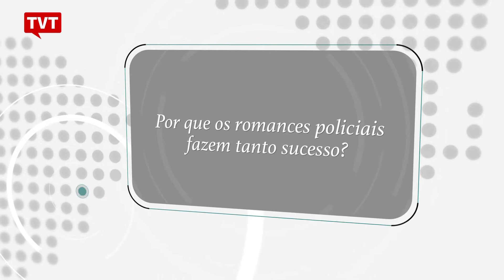Aula Pública - Por que os romances policiais fazem tanto sucesso? - 1/2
​Nascida no ano de 1890, a inglesa Agatha Christie é uma das escritoras mais importantes da literatura popular. Conhecida como “A Rainha do Mistério”, ganhou fama com romances policiais que entraram para a história.
Com enredos envolventes e jogos de linguagem, foi sucesso de vendas em várias gerações e classes sociais.

O legado da autora é reconhecido por especialistas que tentam responder uma pergunta fundamental: Por que os métodos e a estrutura narrativa da autora conseguiram atravessar todo o século XX e são, até hoje, influência para a literatura popular.

Mas afinal, por quê os romances policiais fazem tanto sucesso?

Convidado:Jean Pierre Chauvin
Professora da Escola de Comunicações e Artes da USP.